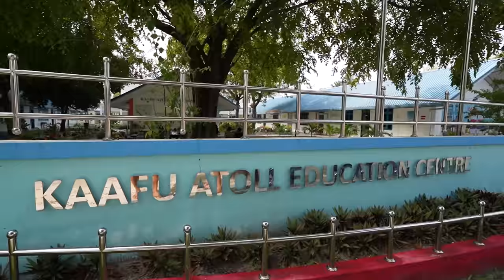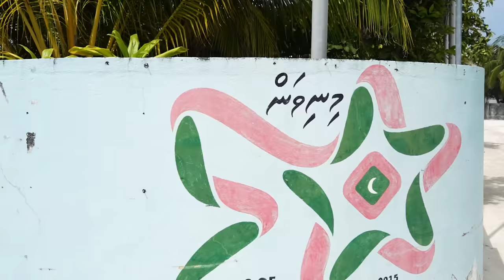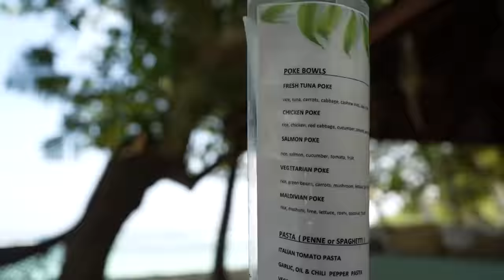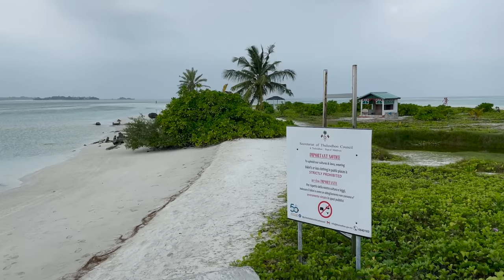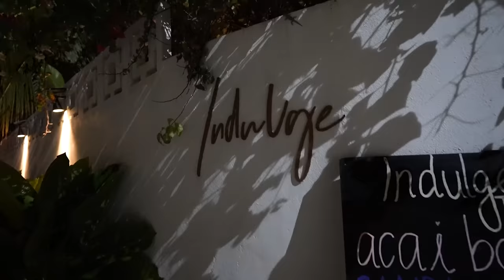Thulusdoo - lokalna wyspa na Malediwach - co nas zaskoczyło, co się podobało?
Thulusdoo to pierwsza z lokalnych wysp jakie odwiedziliśmy na Malediwach. Wyspa na szczęście nie tak  popularna jak Maafushi, ale ciesząca się dobrą opinią wśród turystów. Dziś możemy śmiało powiedzieć, że nam też przypadła do gustu. Mieszkaliśmy tu w Villa Kudi - naprawdę dobrym, czystym i wygodnym pensjonacie prowadzonym przez małżeństwo niezwykle życzliwych Włochów.
Szczerze polecamy to miejsce. Na Thulusudoo zrobiłem pierwsze nurkowania na Malediwach, pierwszy raz zobaczyliśmy też ciemne strony tego kraju, których nie zobaczą odwiedzający resorty. Ale to sama prawda i warto o niej wiedzieć.

⭕ Spis treści:
0:00 - wprowadzenie do serii vlogów z Malediwów
1:15 - klimat lokalnej wyspy
3:54 - publiczny prom z Male
4:55 - opowiadamy o tym kiedy ludzie uśmiechają się na Thulusdoo
6:04 - gdzie warto zrobić snoorkeling i co zobaczymy?
7:23 - jedyna na świecie fabryka Coca Coli, gdzie produkuje się napój z odsalanej wody
8:27 - bikini beach na Thulusdoo
9:38 - najwyższy szczyt na Thulusdoo
10:35 - sunset beach
11:17 - dzikie króliki na Thulusdoo
12:40 - świecący plankton na Malediwach
15:33  - Villa Kudi - dobre miejsce, gdzie mieszkaliśmy
16:50 - czy tu jest bezpiecznie?
17:49 - problem śmieci na Malediwach
21:37 - jedzenie na Thulusdoo, co i gdzie polecamy
23:26 - ile kosztuje speedboat i publiczny prom